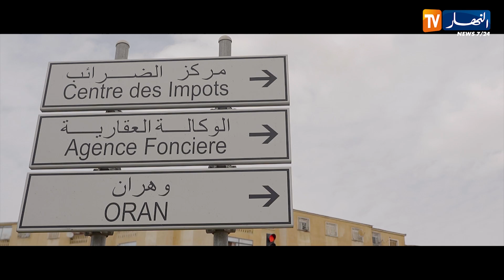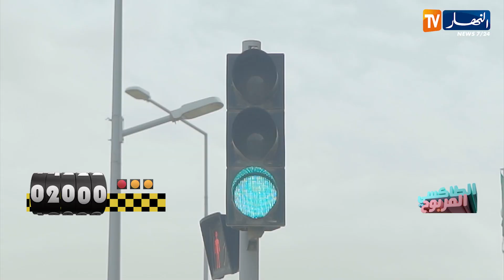الطاكسي المربوح : لي ركبو معانا اليوم ثقافتهم لاباس بيها..قدرو يربحو 8000 دج